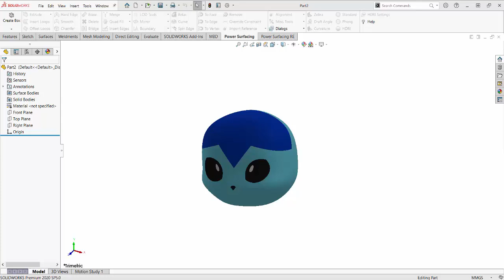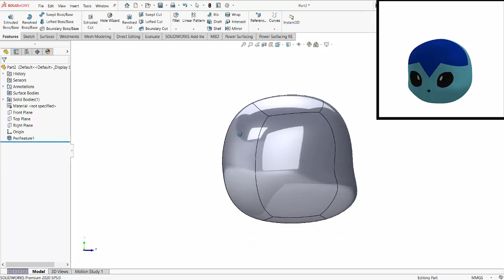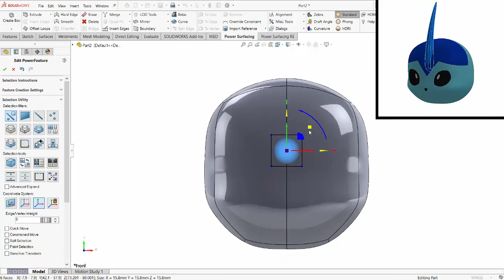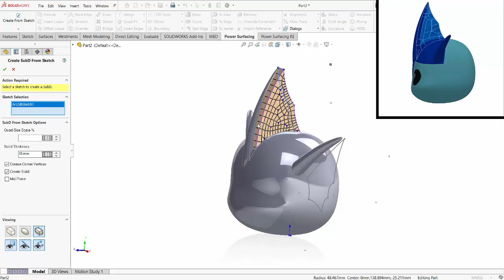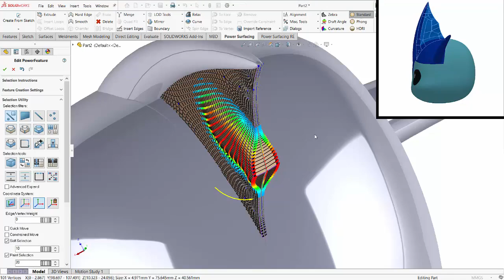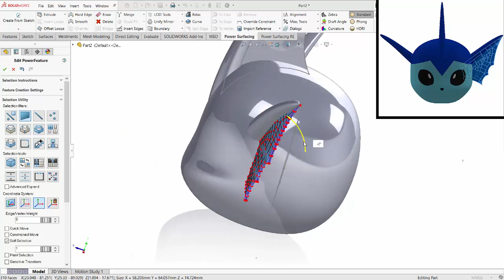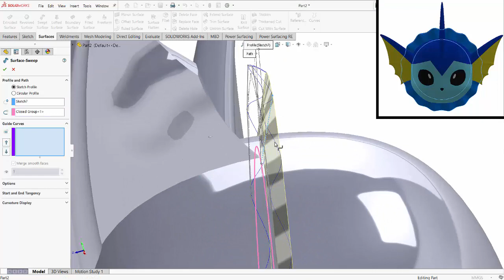【Power Surface 技術分享】Power Surface進行直觀建模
Power Surfacing提供了一種直觀的方法來設計複雜的曲面，就像在計算機上玩泥膠一樣。它可以幫助您進行非參數的自由曲面建模。 今次會為大家介紹如何用Power Surfacing快速繪製Pokemon水伊貝 。